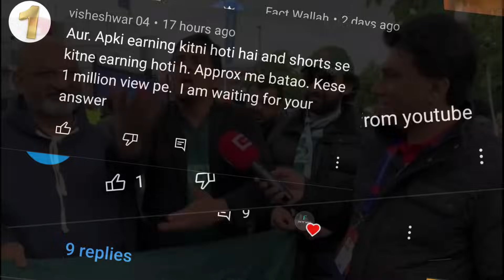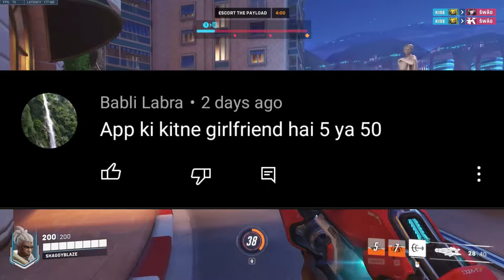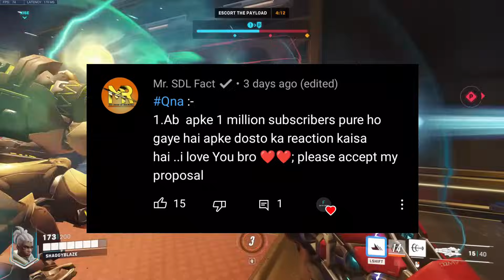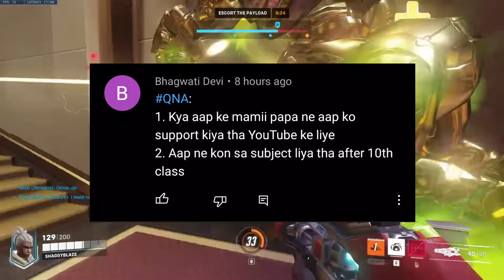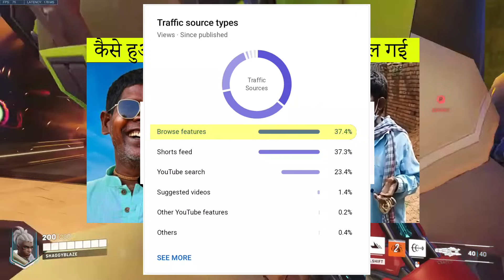My first Youtube income | Shorts Fund Revealed | पहली कमाई | 1 Million Special Q&A | Facts Mine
Today I have revealed my Youtube Earnings, How much shorts fund i got and i have answered all your questions, Does shorts video's watch time count towards YPP ( YouTube Partner Program )? How much do you earn from YouTube? How to monetize a youtube channel from shorts? How to write a script of shorts? If you're thinking of opening a youtube channel or you already have the  must watch this video this will help you a lot because i have shared my overall youtube experience and  0 to 1 Million Subscribers journey which i have completed in just 5 months.

Accessories which i use to make videos 👇🏻

My Mic
My Mobile
My laptop